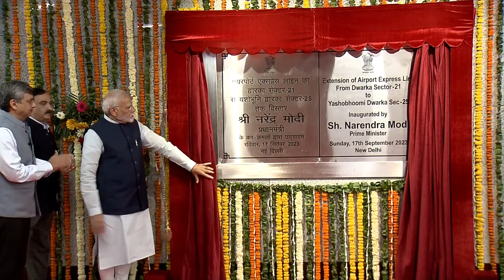PM Modi interacts with Shramiks at Metro Station in Dwarka, New Delhi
Prime Minister Narendra Modi inagurated the Yashobhoom Dwarka Sector-25 Metro Station. He also interacted with the Shramiks associated with it's construction. Post this, Prime Minister Narendra Modi also took a Metro ride where he interacted with his enthusiastic fans from all walks of life.

Modi Live,
मोदी लाइव,
Modi Speech,
modi news,
pm vishwakarma online,
pm vishwakarma.gov.in,